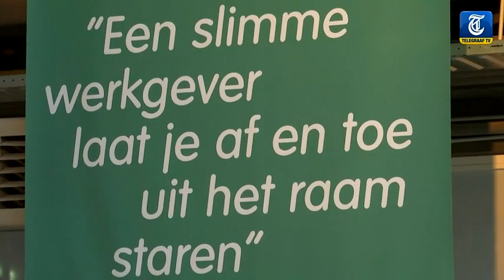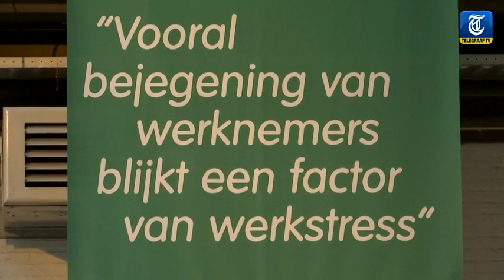Telegraaf TV in gesprek met minister Asscher op Check je Werkstress congres